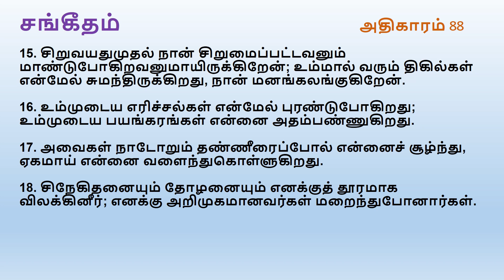Psalm Chapter 88 | Tamil Audio Bible